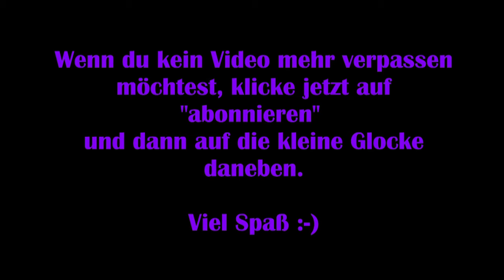Resident Evil 3 Remake: Deutsch #11 - Ein Raketenwerfer? [Lets Play]